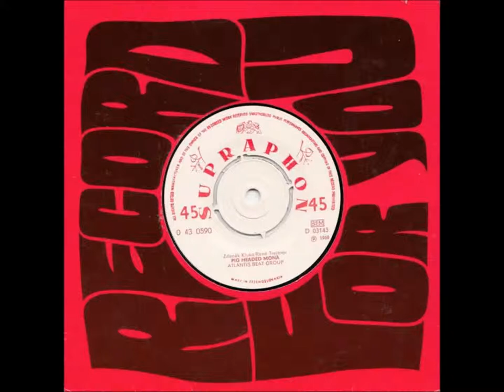Atlantis - Pig headed Mona ( 1968 )